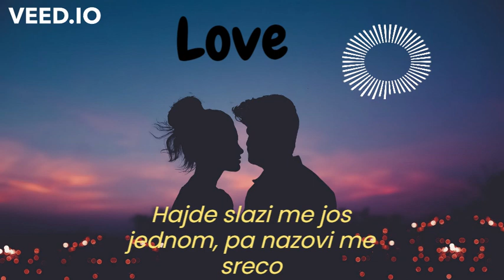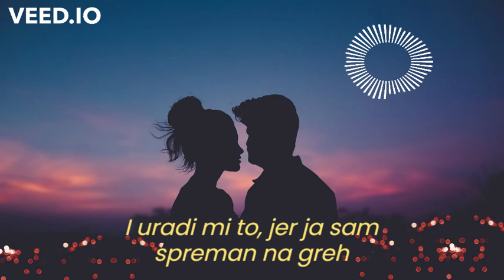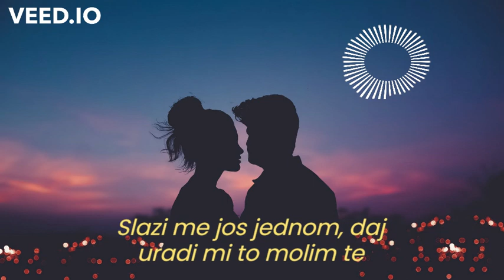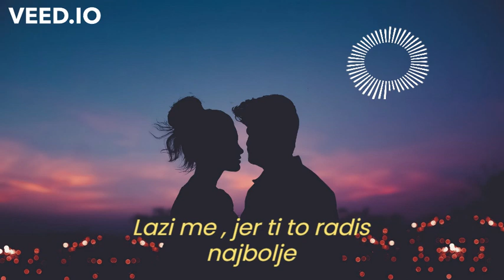MaNe i Ivana Krunic - Slazi me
Text :
STROFA 1:

( MaNe )
Znas da ja sam bio taj,
znam da ti si bila ta,
san je postao prah
kada si otisla...

(Ivana)
Znam da sada ljubis nju
ali znaj da znam
da ti cesto zatrebam
u hladnim nocima...

(MaNe)
Ajde slazi me jos jednom
da sam samo tvoje nebo,
vrati vreme unazad
barem na tren...

(Ivana)
pa nazovi me "sreco",
poljubi me i
sutra nestajem...

REFREN:

(MaNe & Ivana)
Slazi me jos jednom,
slazi barem josh ovaj put,
ajde sapni mi nesto
lepo kao u snu...

daj, uradi mi to, molim te,
slazi me,
jer ti to radis najbolje...

STROFA 2:

(MaNe)
Lazi me ljubavi,
ajde lazi me jos jedan dan...
jer tako zelim da
cujem neku tvoju laz,
reci neistinu
bas onako kako znas,
ajde slazi me,
u oci kad me pogledas!

zelim da bude ko pre
na tren vrati mi osmeh,
ja cu ti vratiti sne,
ti opet budi mi podstrek
i uradi mi to
jer ja sam spreman na greh,
dao bih svoj,
da opet udjem u tvoj svet...

vrati vreme unazad
barem na tren...

(Ivana)
poljubi me i
sutra nestajem...